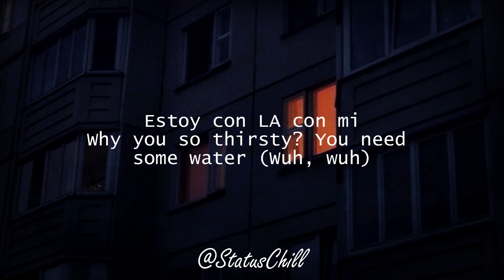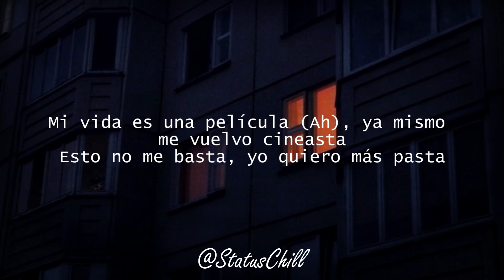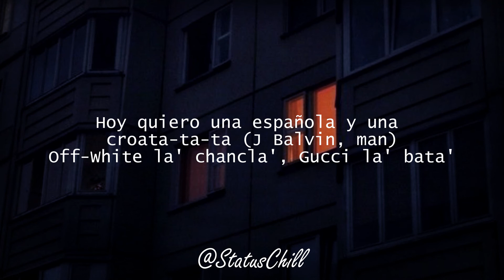Eladio Carrion, J Balvin - TATA (Lyrics)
〽Habra video diario para que puedas tener un estado fresco todos los dias 🍀

No olviden comentar la canción que les gustaría que trajéramos al canal 🎵🎶😉